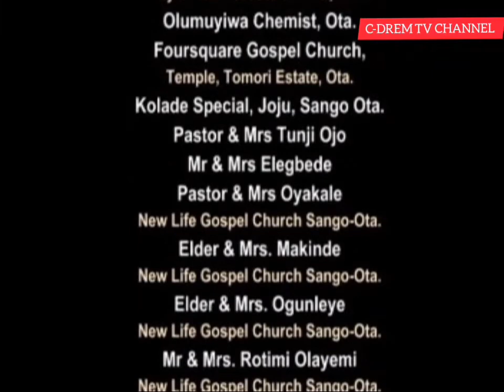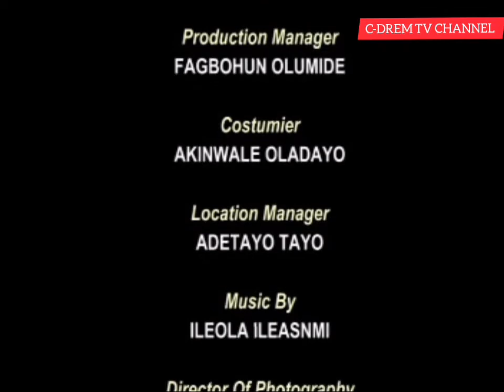ELERI MAJEMU//EPISODE 2//Written and Directed Okunlola Oluwafemi Okunlola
This is a heart touching story of JIDE ORIOLA, destined for greatness, but was robbed of his divine destiny. Why and how?
She is pretty but must find out few questions before she say "I DO". What are the questions? Find out in this enthralling master piece ELERI MAJEMU.